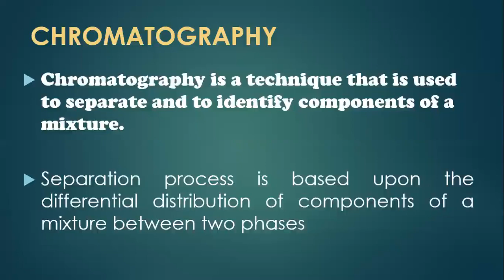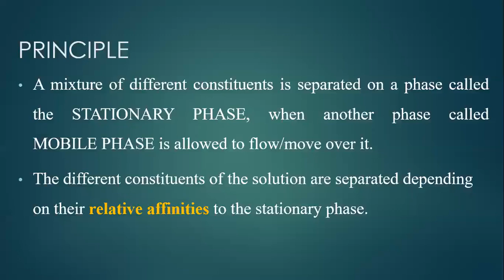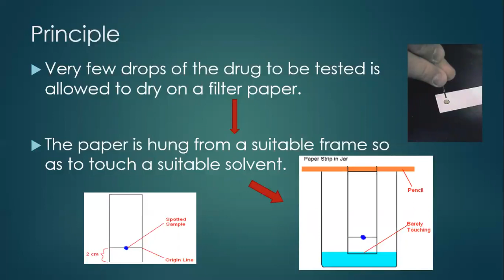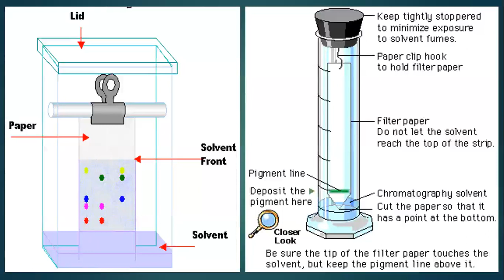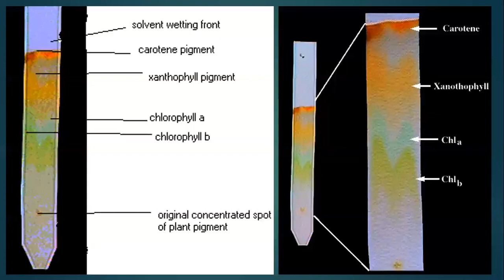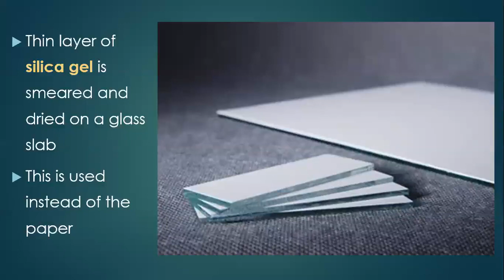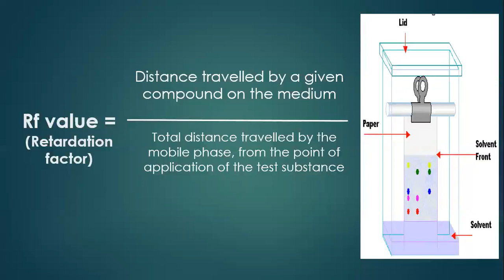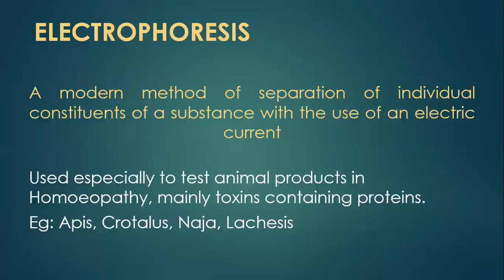Chromatography - its types and application in standardisation of Homoeopathic drugs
In this video lecture, Dr A B Ram Jyothis MD (Hom) explained about Chromatography - its types and application in the standardisation of Homoeopathic drugs.